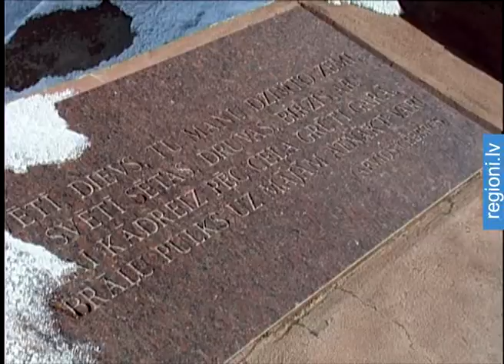Dobelē uz leģionāru piemiņas gājienu ierodas viens cilvēks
Leģionāru piemiņas dienai veltīts gājiens šodien pirmoreiz notika arī Dobelē. Pasākuma organizators pieteikumā bija norādījis, ka tajā piedalīsies ap 50 dalībnieku. Šorīt gan izrādījās, ka domubiedru nav, tāpēc vietējais aktīvists, kupla policistu pulka pavadīts, nolikt ziedus represēto piemiņas vietā devās viens pats.